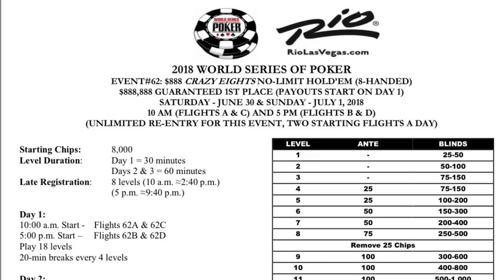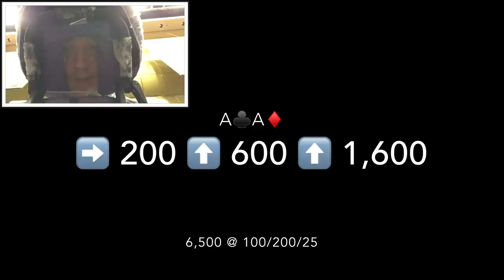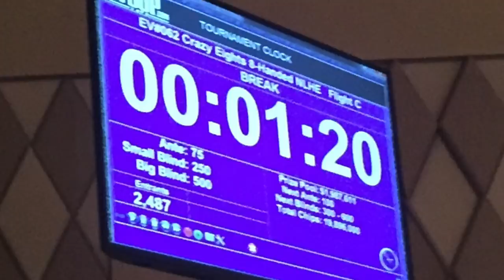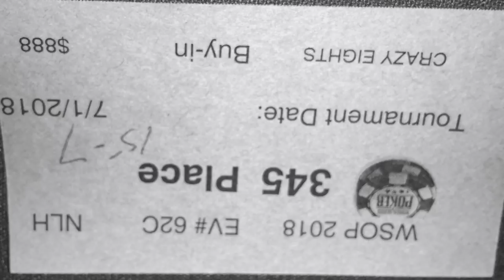$888 Buyin $888,888 First Prize at The World Series Of Poker